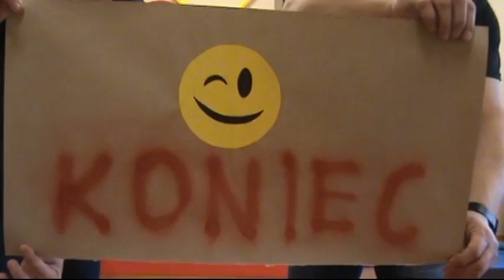8 marca 2019 r. - niespodzianka od naszych miłych panów! :)